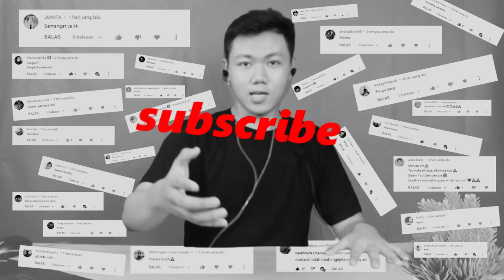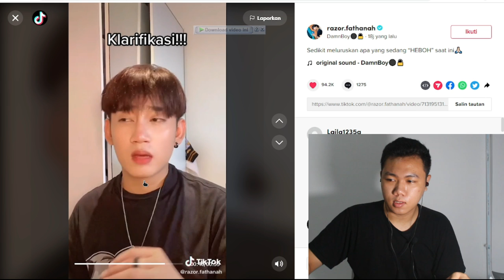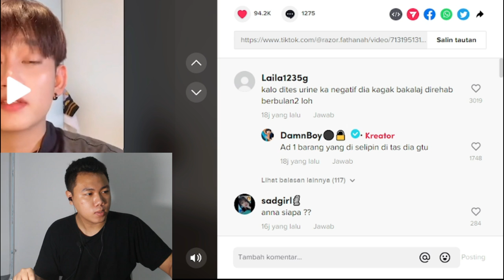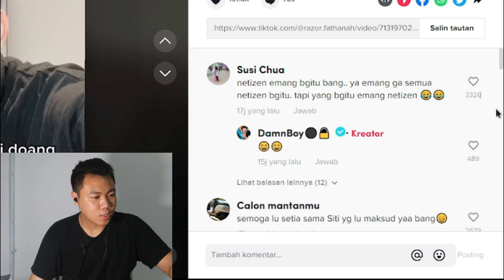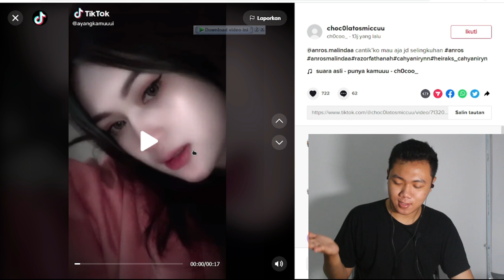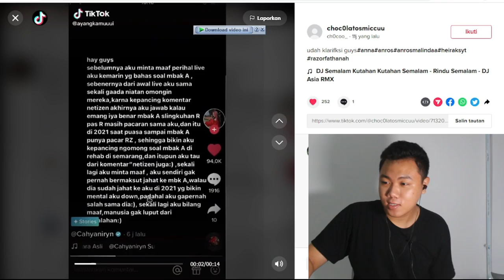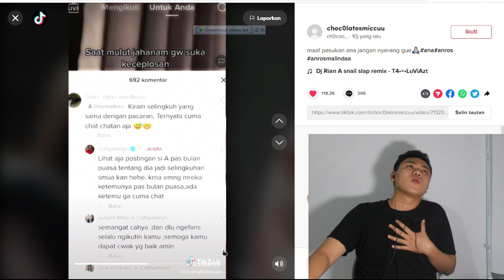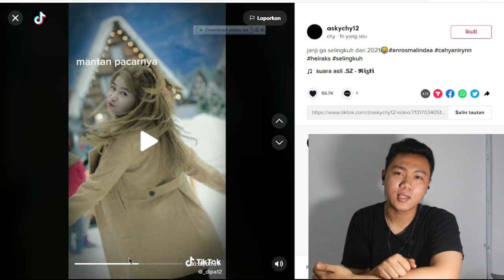ANROS MELINDA ⁉ PENYEBAB CAHYANIRYN PUTUS SAMA RAKA, CANTIK SI TAPI...... I FKR PROJECT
Hallo gaes kali ini kita bikin video tentang cahyani bongkar si anna lagi ya

fadlykamalrasad

TYTTJAV
(TYTTJAV = Huruf besar semua ya) 🥰

Thankyou ❤️
Upload
Senin - Minggu
Hastag
cahyani,
cahyaniryn,
cahyaniryn putus sama raka,
cahyaniryn jadi orang gila,
cahyaniryn prank,
cahyaniryn beli mobil baru,
cahyaniryn prank heiraks,
cahyani tolaki,
cahyani lagu tolaki,
cahyaniryn dan raka putus,
cahyaniryn terbaru,
cahyani gacha,
cahyani cahyani,
cahyani sulawesi tenggara,
cahyani dan raka,
cahyani gw,
cahyani adina safitri,
cahaya tv,
cahyani jadi orang gila,
cahyati official,
cahyani tiktok,
cahyani ayu,
cahyani atha,
cahyani arumdani,
cahyani azhar,
anisa cahyani rising star,
anisa cahyani,
ari cahyani,
aida cahyani,
ari cahyani channel,
enny cahyani,
ajeng budi cahyani,
athamanaf x cahyani,
anak tata cahyani,
atika dwi cahyani,
andina reza cahyani,
ayu cahyani,
ardhia pramesti regita cahyani,
cahyani beli mobil,
cahyani ba rrq,
cahyani budoyo,
wulan cahyani,
tata cahyani bobby tonelli,
cahyani gacha baby in yellow,
cucu cahyati bintang pantura,
cahyani windah basudara,
diajeng budi cahyani,
diajeng budi cahyani cover,
bobby tonelli tata cahyani,
biodata tata cahyani,
big mall samarinda hari cahyani,
bening nur cahyani,
bella tri cahyani,
terlalu baik anisa cahyani,
tata cahyani dan bobby tonelli,
wahyuni channel,
cahyani cahyani tolaki,
cahyani cosplay,
wahyuni cathouse jombang,
wahyuni channel sakura school simulator,
wahyuni campursari,
wahyuni cari jodoh,
wahyuni christiany martono,
carissa cahyani,
cucu cahyati,
cara menyelesaikan rubik 3x3 indah cahyani,
cici indah cahyani,
citra cahyani,
channel dila cahyani,
channel cahyani,
suara asli cahyani cahyani,
desi cahyani,
cahyani dean,
cahyani dan andri,
cahyani dwi utami,
dj cahyani,
dita cahyani,
dwi cahyani,
dewi cahyani,
dj cahyani tolaki,
dea cahyani,
desy cahyani lari,
dikna dwi cahyani lida 2020,
dina wahyuni,
denny cahyani,
dj kt jm cahyani,
wahyuni eka dewi sartika,
wahyuni ervanka,
cahyani endah kartiko,
cahyani endah ayu,
wahyuni email,
cahyani elekton,
erin cahyani,
evi cahyani,
elok cahyani,
erna cahyani,
elekton cahyani,
alfin dwi cahyani,
erna nur cahyani,
elfira dwi cahyani,
endra yuli cahyani,
lulo elekton cahyani,
cahyani fadhilah,
cahyani farm,
cahyani fortunitawanli,
fitri cahyani,
fitria cahyani,
film cahyani,
felicia cahyani,
desi cahyani feriadi,
cahyani gacha face reveal,
indah cahyani full album,
feby putri nilam cahyani,
fitri nur cahyani,
fenti dwi cahyani,
febri dwi cahyani,
fitria ayu cahyani,
fitri dwi cahyani,
frida dyah cahyani,
firly dwi cahyani,
cahyani gacha mak lemak lemak,
cahyani gila,
cahyani gita ambarsari,
cahyani gacha udin,
gita cahyani,
gresia cahyani,
glady cahyani,
gina cahyani,
gusti cahyani,
intro cahyani gacha,
gita dwi cahyani,
indah gita cahyani,
ayu gita cahyani,
lagu gambus cahyani,
cahyani helps her mother... she is getting flu,
hera wahyuni,
hilda cahyani,
heksa wahyuni,
hj imas cahyani,
annisa esti cahyani,
hasna nur cahyani,
annisa dwi cahyani,
hania nur cahyani,
cahyani indah,
cahyani eka buana,
indah cahyani rubik,
ica cahyani,
imel cahyati,
indah cahyani cover,
ika cahyani,
icha cahyani,
indra cahyani,
ikfi cahyani,
imel putri cahyati,
nita cahyani ii,
cahyani jadi gila,
jiniso cahyani,
joget cahyani,
jeni cahyani,
cahyani nyamar jadi gembel,
cahyani ke jambi,
kt jm cahyani,
cahyani kendari,
cahyani kumham,
kak cahyani,
khairunnisa cahyani,
kurniati wahyuni,
kd seni cahyani,
kulmina cahyani,
kharisma nur cahyani,
keluarga tata cahyani,
kiky nur cahyani,
cahyani lagu lulo,
cahyani lulo,
cahyani lulo tolaki,
cahyani live,
cahyani listiana & larasati (2020),
cahyani lebaran,
lia cahyani,
lagu cahaya lirik,
lagi cahyani,
esti cahyani,
lagu cahyani,
lagu cahyani sulawesi tenggara,
lagu cahyani tolaki,
lagu lulo cahyani,
lagu lulo suara asli cahyani,
lagu dero cahyani,
lulo tolaki suara asli cahyani,
lagu molulo cahyani,
lulo suara asli cahyani,
lagu rani cahyani,
cahyani molulo,
cahyane merlina,
melinda cahyani,
murni cahyani,
mega cahyani,
musik cah